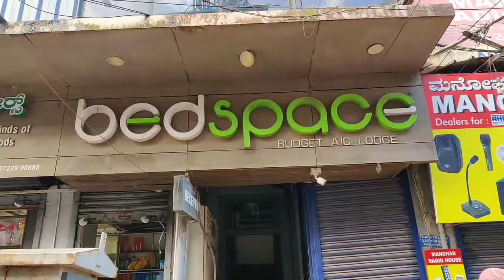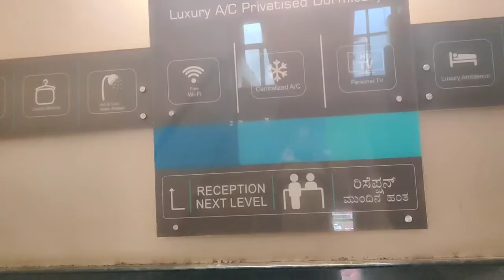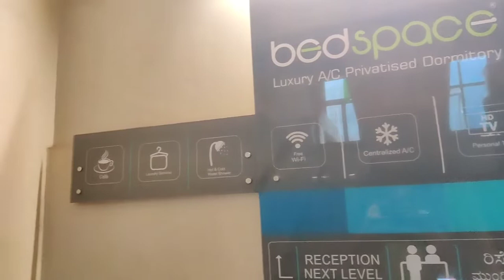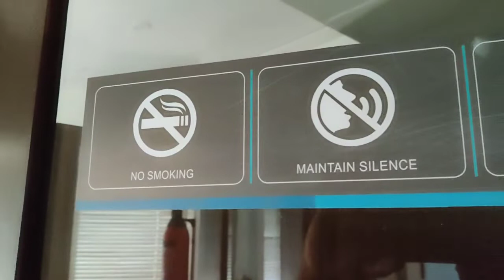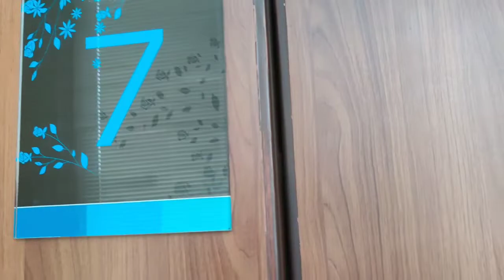EP 36 | Coastal Bharat Yatra | Cheap and Best Hotel in Manglore near Clock Tower